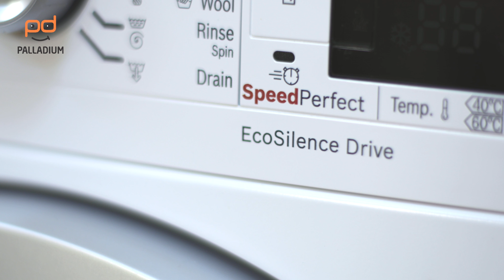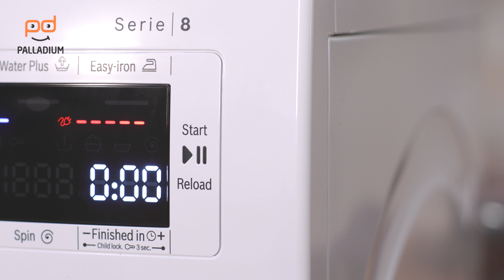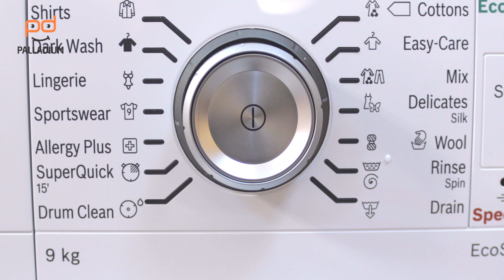BOSCH WAW28560EU - Обзор МЕГА Вместительной Стиральной Машины | Palladium.ua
Видеообзор стиральной машины BOSCH WAW28560EU.

Bosch WAW28560EU – это суперсовременная стиральная машина с габаритами 84.5х60х59 см и двигателем EcoSilenceDrive, гарантирующим высокую мощность, экономный расход воды, всего 90 литров за одну стирку, и продолжительный срок работы.
В сравнении с аналогами Eco Silence Drive имеет высокую надежность и длительный срок эксплуатации. Максимальная скорость отжима составляет 1400 об/мин. Объем барабана в этом устройстве – 65 л, загрузочный люк имеет диаметр в 32 см, а дверца открывается на 171 градус. Предлагаемая модель позволяет загружать от одного до девяти килограммов белья и гарантирует его качественную стирку при минимальных затратах электроэнергии.
Контролировать функции и режим работы устройства можно с помощью удобной и понятной системы управления. Предусмотрена также функция защиты от детей. Благодаря дополнительным антивибрирующим полосам на боковых стенках устройства, Вы совершенно не будете замечать, что стиральная машинка работает.  Максимальный уровень шума в данном устройстве – 72 дБ.
Для удобства есть система индикации потребленной воды и электроэнергии, кроме того, она надежно защищена от протекания воды.
Обо всех тонкостях работы Bosch WAW28560EU можно узнать на большом светодиодном дисплее, где также можно выбрать режим отсрочки старта до 24 часов. Интуитивно понятная панель управления состоит из поворотной ручки для выбора программы стирки и большого светодиодного дисплея. Эта превосходная машинка отлично выводит любые пятна, а благодаря барабану VarioDrum, она стирает одновременно качественно и бережно. Предлагаемая модель имеет множество режимов стирки, автоматически оптимизирует уровень использования воды и электроэнергии. Сама модель относиться к классу энергопотребления А+++, что позитивно скажется на расходе электричества. Для стирки, полоскания и отжима предусмотрено 14 автоматических программ. Помимо стандартных режимов для хлопка и синтетики в этой модели предусмотрена масса опций для деликатных типов тканей, включая шелк и шерсть.  Так же тут есть программы для спортивной одежды, экспресс-стирка, стирки в большом количестве воды, предварительной стирки. В стиральной машине реализованы технологии защиты от сминания ткани, протечек, образования лишней пены и дисбаланса. Стирайте без забот и хлопот вместе с Bosch WAW28560EU.